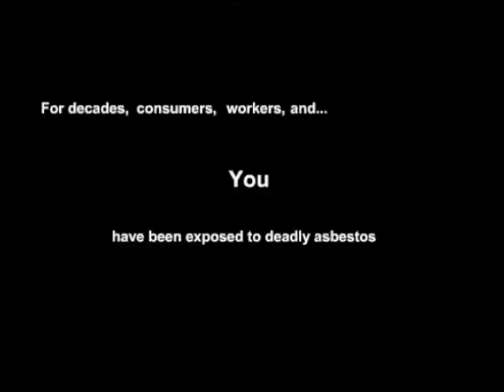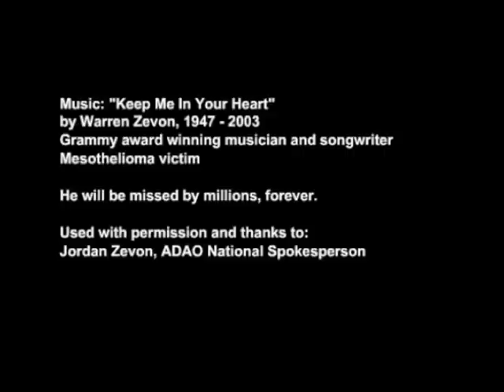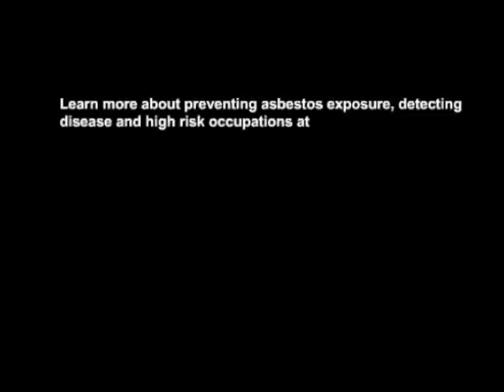"Asbestos: Deadly Dust" slideshow features Warren Zevon's song "Keep Me in Your Heart" (2011)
The "Asbestos: Deadly Dust" slideshow features Warren Zevon's song "Keep Me in Your Heart".  Warren died from mesothelioma just weeks after the release of his Grammy-winning album "The Wind."  Many of the photographs in the slideshow are from photographer/producer Bill Ravanesi's award-winning exhibit, "Breath Taken."  Bill's father also died of mesothelioma.  Pete Mcphedran's brilliant eye for design brought all mediums together.  "Asbestos Kills" was written and directed by Linda Reinstein, President and Co-Founder of the Asbestos Disease Awareness Organization (ADAO). (2005)